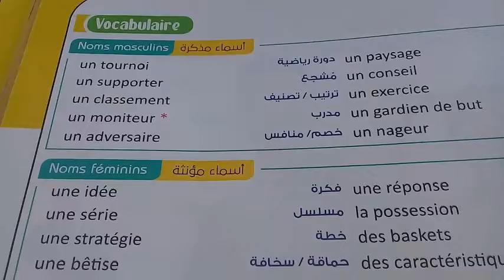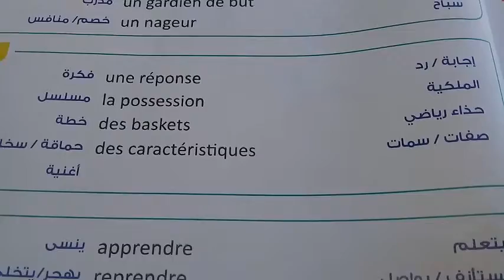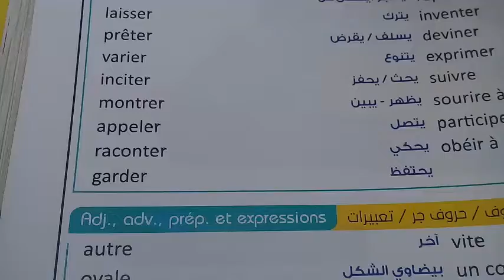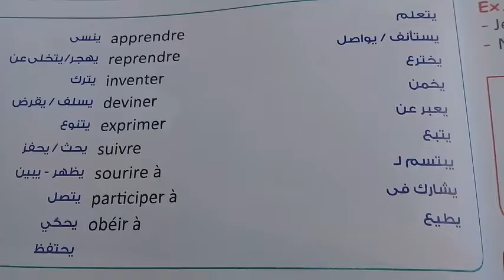كلمات الدرس الثاني - كتاب برافو صفحة 54 - ثالثة ثانوي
و دي روابط كل الفيديوهات اللي تهمك
كل فيديوهات 3 ثانوي على رابط واحد